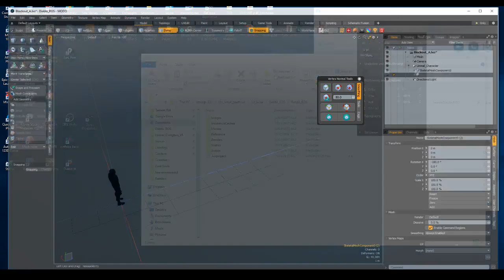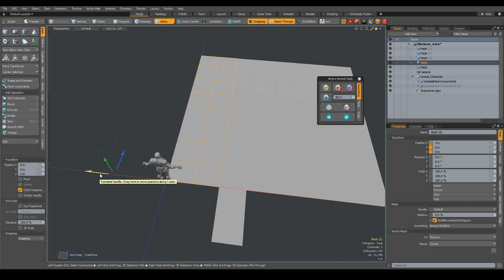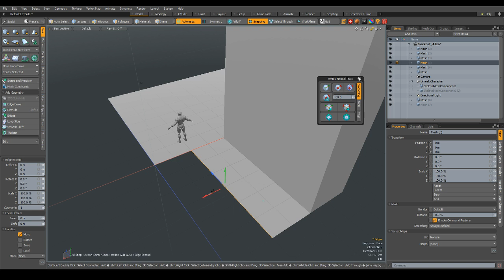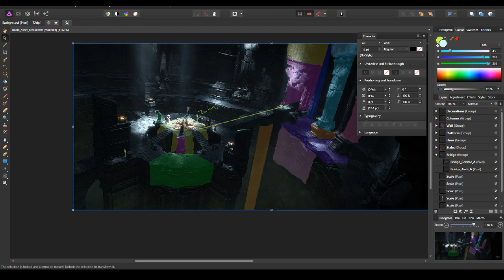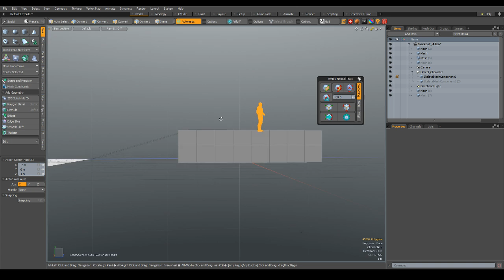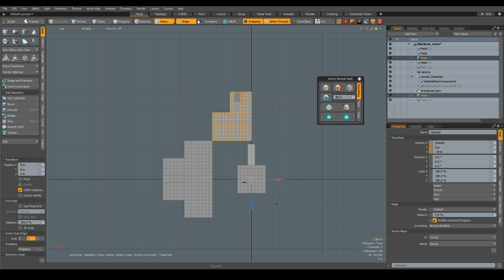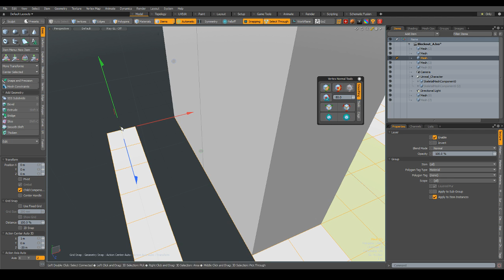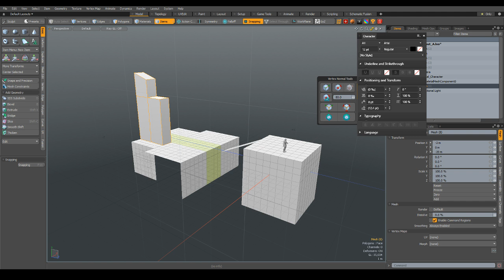Reaper of Souls Fan Art- Blockout_01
Blocking out.

Original scene concept by Blizzard entertainment